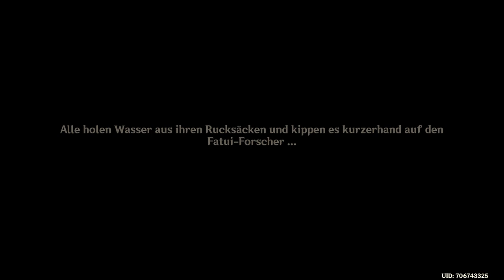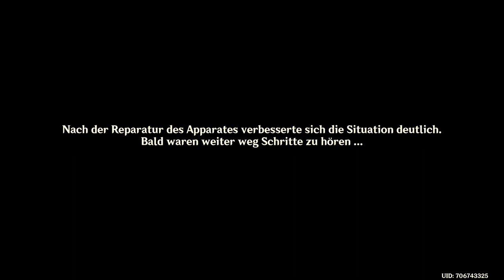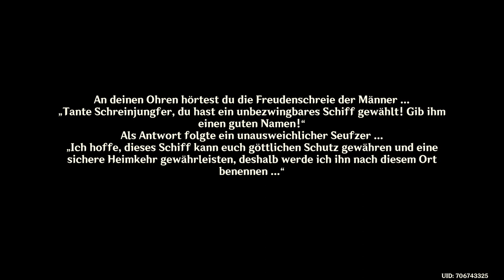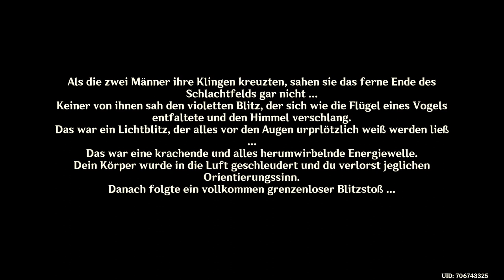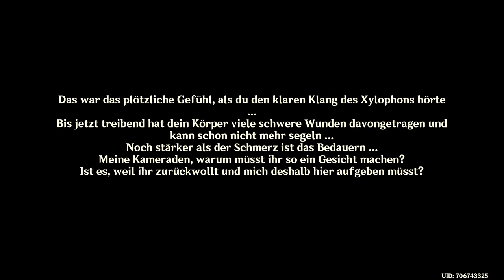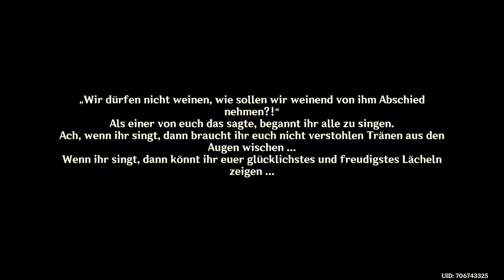Genshin Impact - Goldapfelarchipel - Defekter Apparat und Piratenschiff - 2022.07.19